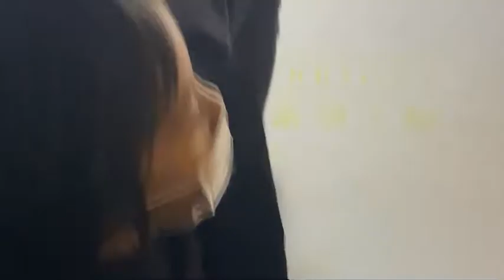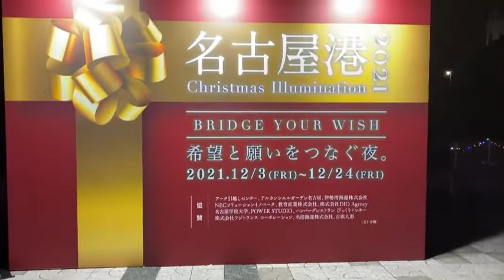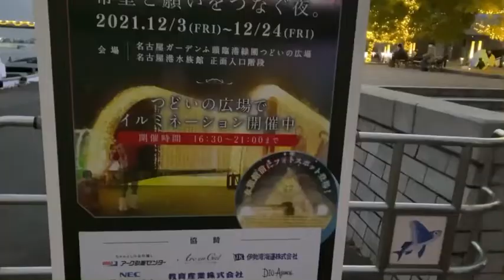NAGOYA FORT/CHRISTMAS ILLUMINATION